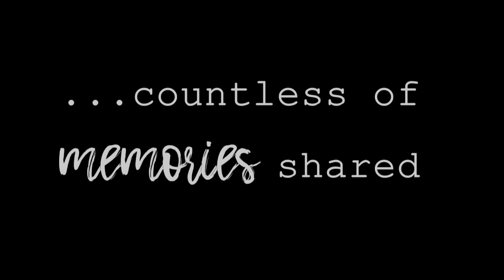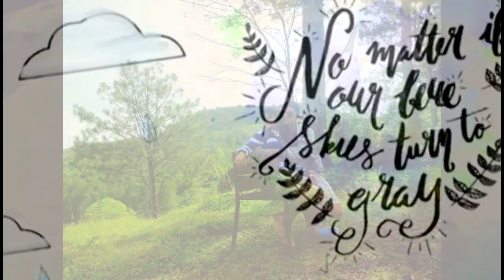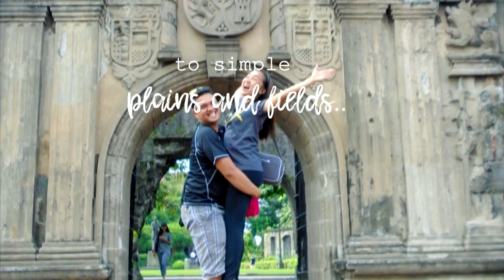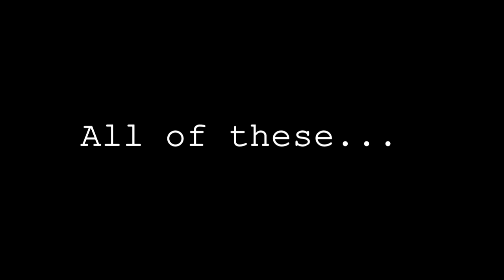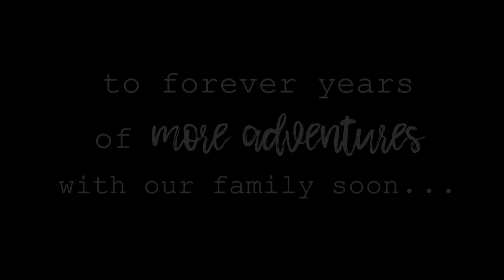Derrkz & Fring 7 years | TeamD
Song: "We and Us" by Moira Dela Torre